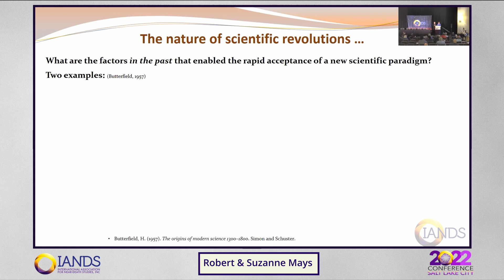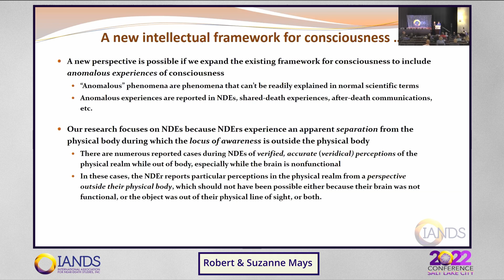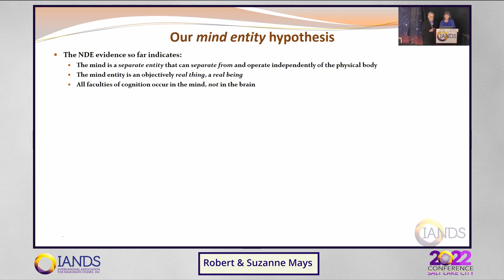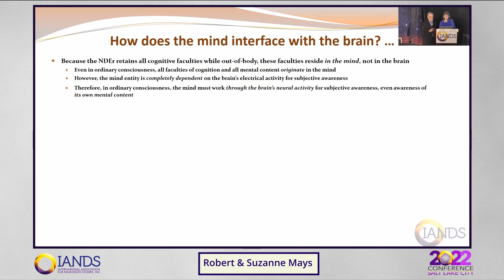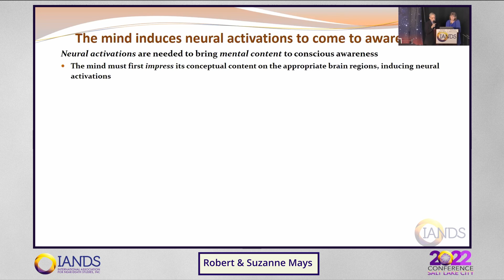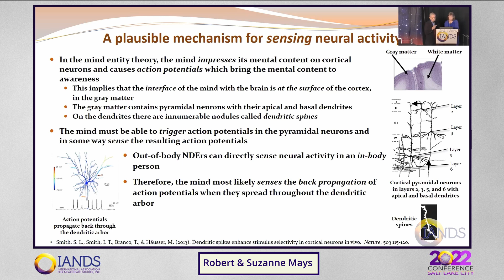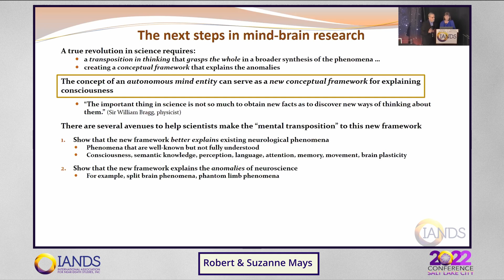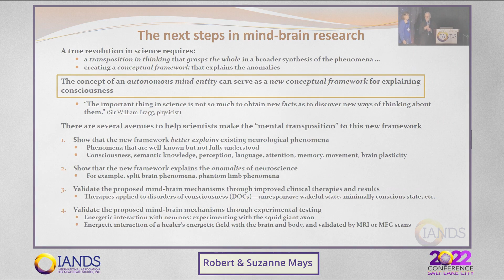Robert & Suzanne Mays - NDEs and Mind/Brain Research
NDEs provide strong evidence that the nonmaterial mind is a separate entity that interfaces with the brain in ordinary consciousness—a view that requires a radical shift in neuroscience. Earlier scientific revolutions like the heliocentric view of the heavens took more than a century to be accepted whereas more recent revolutions like the structure of the atom took less than 20 years. The difference was the ability to provide convincing evidence and a model of the new paradigm to other scientists. We present the NDE evidence for the separate mind entity and a model of, and evidence for, mind-brain interaction. There is good NDE evidence that the nonmaterial mind interacts with physical matter including neural mechanisms and there is good neurological evidence from neural structures and anesthesiology that suggests an interface for the mind to work with the brain. What is needed now is a research program to validate this model of mind-brain interaction.

✨ The next IANDS Conference is Sept 2-5, 2022 in Salt Lake City, UT

What is an NDE?
A near-death experience (NDE) is typically a profound, life changing, intensely emotional experience that usually occurs during a clinical crisis and has common characteristics and aftereffects. It is not a dream, hallucination, or mental illness (Greyson, 1983). There are no predictive variables to identify who will have an NDE. They happen to people of all ages, religions, socio-economic groups, cultures, educational backgrounds, and belief systems. They occur under a variety of circumstances such as accidents, near-drownings, illnesses, combat, surgical procedures, and childbirth. Following an NDE, experiencers (NDErs) often display some common aftereffects. Research has established a set of common NDE characteristics and long-term aftereffects. Theories used to explain near-death experiences in purely physical terms have been proven inadequate by NDE researchers and others.